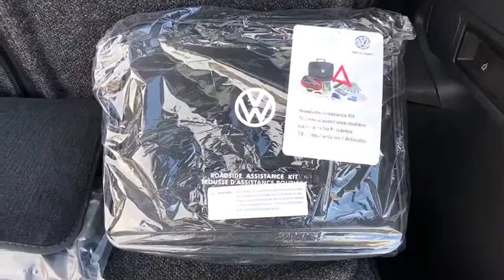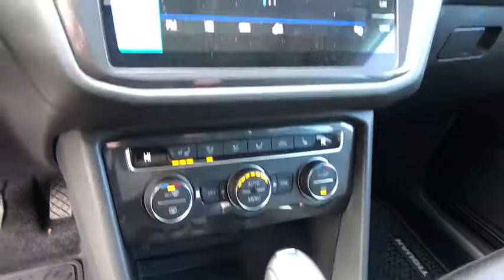2020 Volkswagen Tiguan Reno, Carson City, Northern Nevada, Roseville, Sparks, NV LM001285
New  2020 Volkswagen Tiguan available in Reno, Nevada at Lithia Volkswagen Reno. Servicing the Carson City, Northern Nevada, Roseville, Sparks, NV area.
2020 Volkswagen Tiguan 2.0T SEL 4MOTION - Stock#: LM001285 - VIN#: 3VV2B7AX9LM001285

Third Row Seat Moonroof Nav System Heated Seats Power Liftgate Back-Up Camera FRAMELESS AUTO-DIMMING REARVIEW MIRRO... 3-ROW RUBBER MONSTER MATS W/LOGO KIT.. SEL trim PURE WHITE exterior and BLACK LEATHERETTE interior. SEE MORE! KEY FEATURES INCLUDE: Navigation Sunroof Panoramic Roof All Wheel Drive Power Liftgate Heated Driver Seat Back-Up Camera Turbocharged Satellite Radio iPod/MP3 Input CD Player Onboard Communications System Aluminum Wheels Remote Engine Start Dual Zone A/C. Rear Spoiler MP3 Player Keyless Entry Remote Trunk Release Privacy Glass. OPTION PACKAGES: 3RD ROW SEAT PACKAGE Split fold-flat 2-passenger 3rd row bench seat FRAMELESS AUTO-DIMMING REARVIEW MIRROR electronic compass and HomeLink garage door opener 3-ROW RUBBER MONSTER MATS W/LOGO KIT (SET OF 5) Heavy Duty Trunk Liner w/VW CarGo Blocks. Volkswagen SEL with PURE WHITE exterior and BLACK LEATHERETTE interior features a 4 Cylinder Engine with 184 HP at 4400 RPM*. VEHICLE REVIEWS: Great Gas Mileage: 27 MPG Hwy. WHO WE ARE: Lithia Volkswagen of Reno sells new and used cars trucks and SUVs near Sparks and Carson City Nevada. We offer easy financing options and best in market no haggle pricing for an easy and transparent purchase experience. Our sales team is open seven days a week to help you. Just off exit 65 on I-580 we are located at 1050 East Plumb Ln. #110 in Reno. All prices are plus tax license smog and fees. Plus any applicable finance charges. All vehicles subject to prior sale.